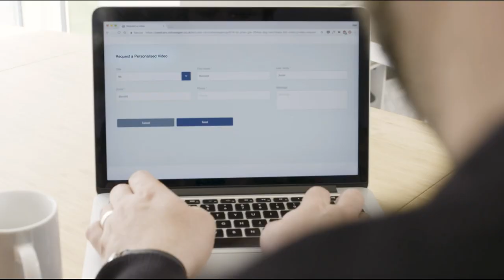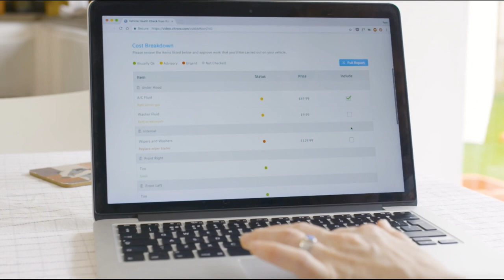Vicky Tessio Spanish VO - Locución vídeo CitNow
London based award-winning Spanish VO and voice actor
¨European Style, Mediterranean Pasion¨